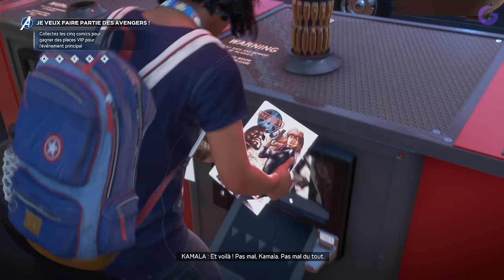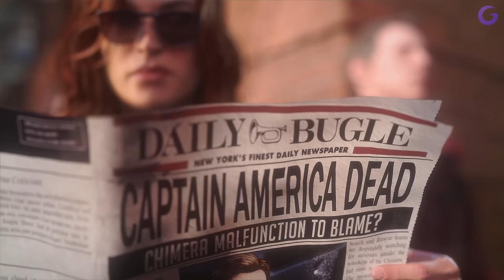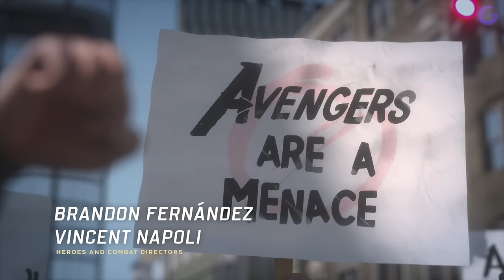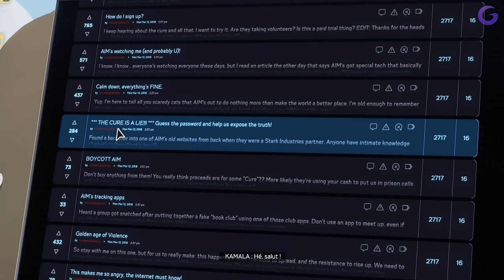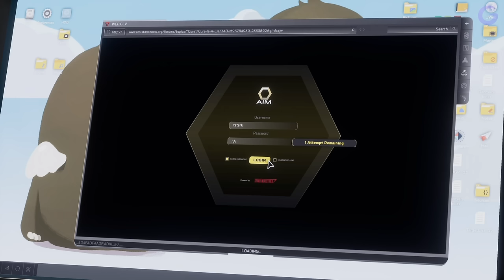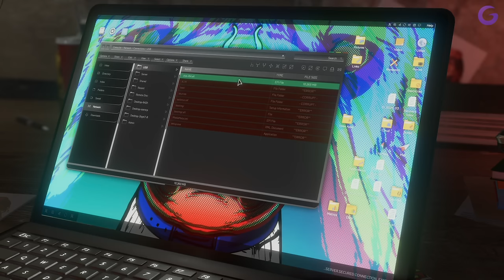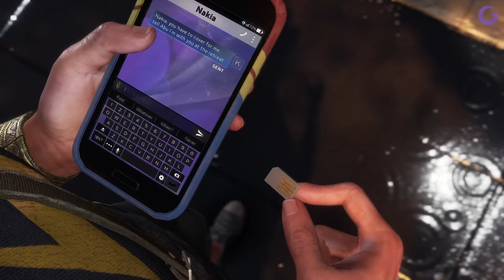MARVEL'S AVENGERS FR #1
Gameplay | Let's Play FR (Français) sur Marvel's Avengers (PS4)

Merci à Square Enix d'avoir fourni un code du jeu :)

Galax